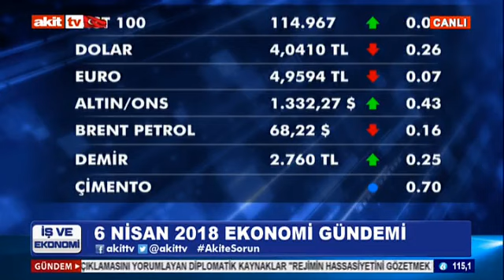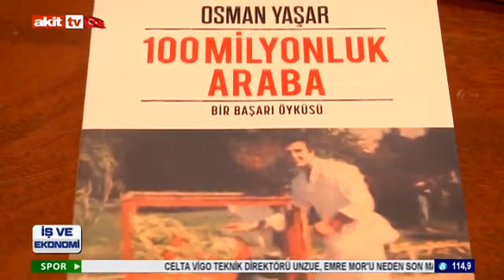İş ve Ekonomi - 6 Nisan 2018 ekonomi gündemi